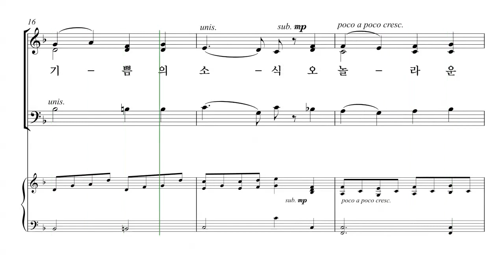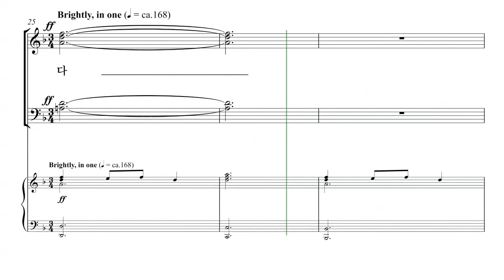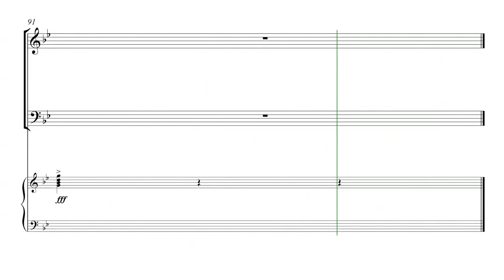[성탄절 칸타타] Tom Fettke '놀랍고 위대한 기적' 02.약속의 기적 파트연습 - A